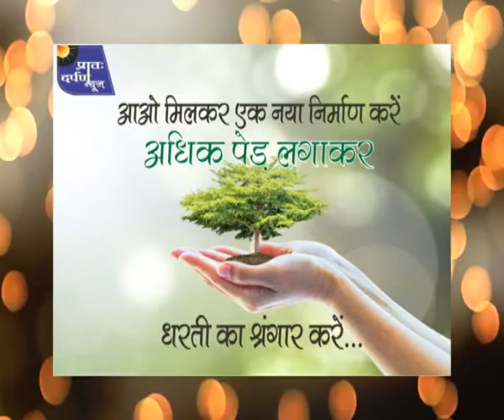तेलंगाना एक्‍सप्रेस में लगी आग, दिल्‍ली-झांसी रूट पर ट्रेनों का संचालन बंद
तेलंगाना से नई दिल्ली आ रही तेलंगाना एक्सप्रेस में आग लग गई। ट्रेन के नौवें कोच के पहियों में से निकलती लपटों और धुएं को देखते ही हरकत में आई रेलवे ने ट्रेन को तत्‍काल रोक दिया। आग की सूचना से ट्रेन में सवार यात्री भी दहशत में आ गए।

हालांकि बल्‍लभगढ़ से असावटी के बीच में ट्रेन को खड़ी कर दिया गया है। इसके साथ ही दिल्‍ली-झांसी रूट पर ट्रेनों का अप एंड डाउन भी रोक दिया गया है। सुबह कारीब पौने आठ बजे हुई इस घटना के बाद से मौके पर रेलवे के वरिष्‍ठ पदाधिकारी पहुंच चुके हैं। आग बुझाने के साथ ही आग लगने के कारणों की भी जांच चल रही है।

फिलहाल एक्सप्रेस में सवार सभी यात्री सुरक्षित हैं। उत्तर रेलवे के प्रवक्ता दीपक कुमार ने बताया कि सुबह सात बज कर 43 मिनट पर ट्रेन के दो डिब्बों में आग लग गई। दोनों डिब्बों को ट्रेन से अलग कर दिया गया है। आग पर काबू पाया जा चुका है।